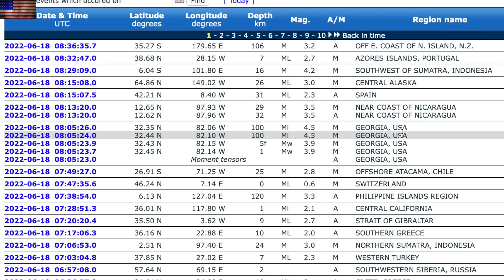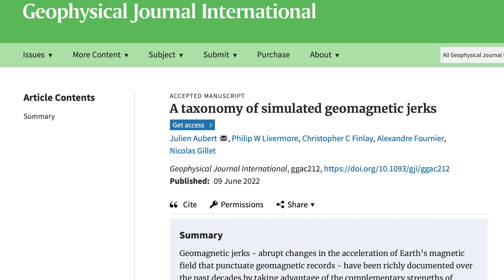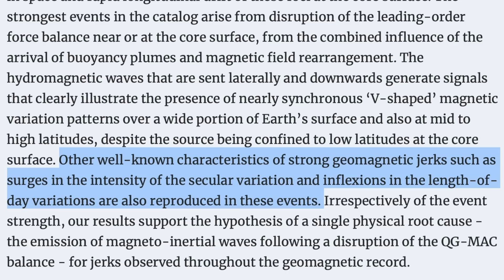Strange Quake in Georgia, Magnetic Life, Geomagnetic Jerks | S0 News Jun.18.2022